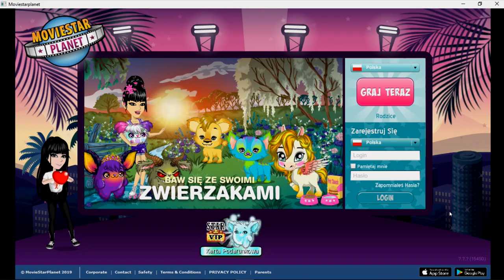ILE CZASU POTRZEBA BY DOSTAĆ BANA NA MSP?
było ciężko serio

SNAP - mati.bednar

👾Konta MSP👾
BigLittleMønster (nie gram)
Arlitonick17
GliczoweLajfy

👾Konta BlockStarPlanet👾
GlitchKsiężniczka
Arlitonick17

👾Konta Roblox👾
gliczus